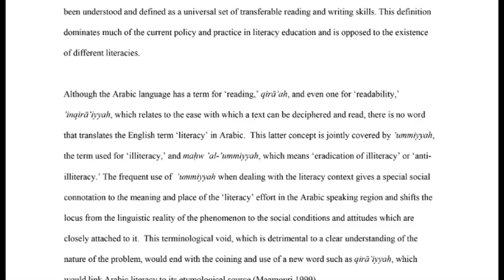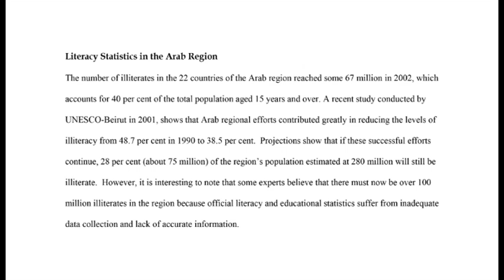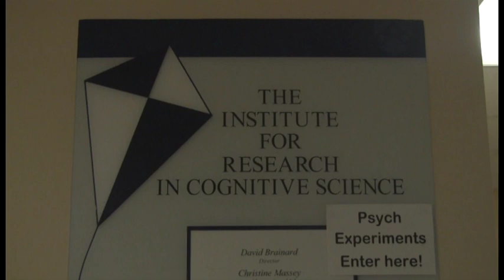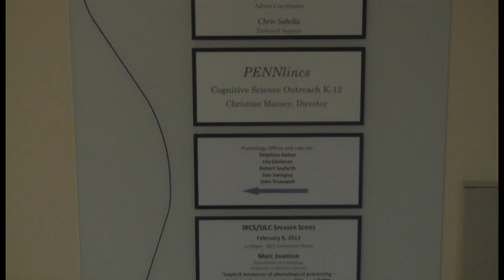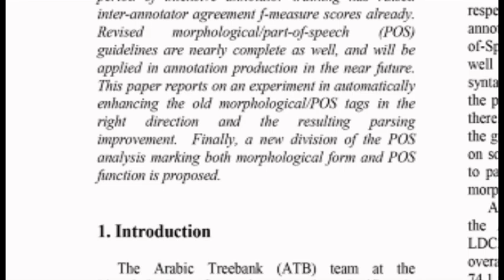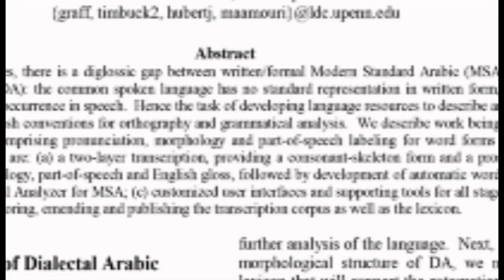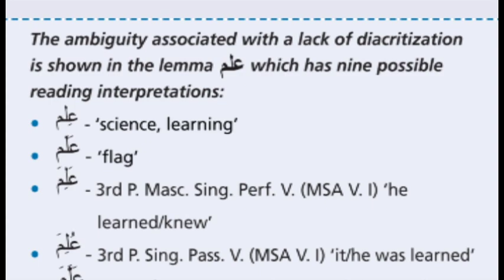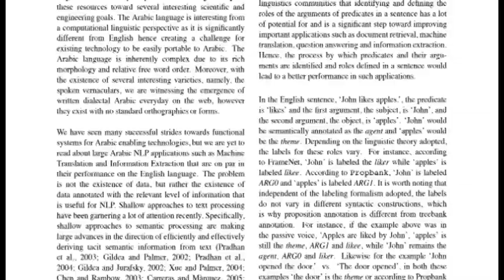LDC 20th Anniversary Montage, Part II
In 2012, LDC interviewed several long-tenured staff members to help celebrate its 20th Anniversary (officially on April 15, 2012). This montage shows their unique perspectives on the Consortium's growth and evolution over the past two decades.

The following LDC staff are featured in the montage: Mark Liberman, Christopher Cieri, Mohamed Maamouri, David Graff, Natalia Bragilevskaya, Moussa Bamba, Yiwola Awoyale, Ilya Ahtaridis and Marian Reed.